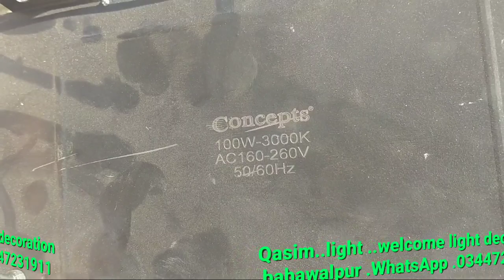flood light tournament ke liye light ..panel .Qasim..light .